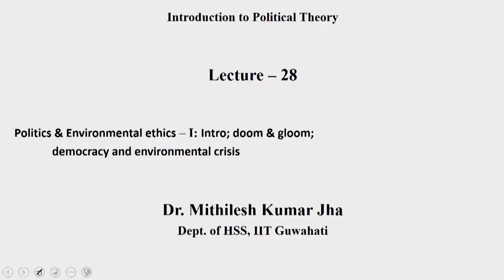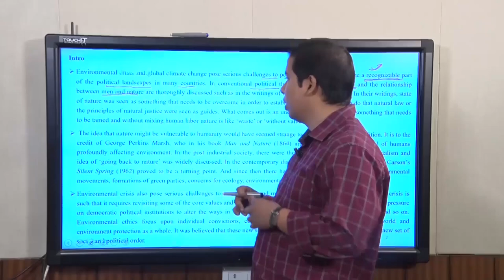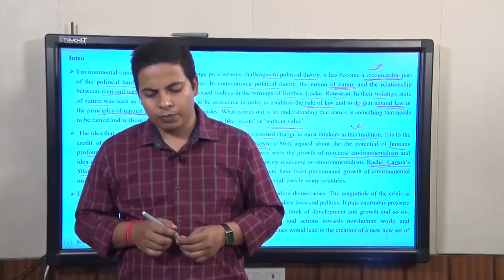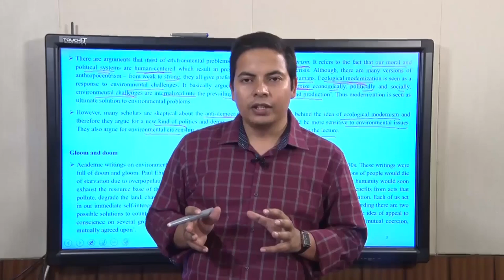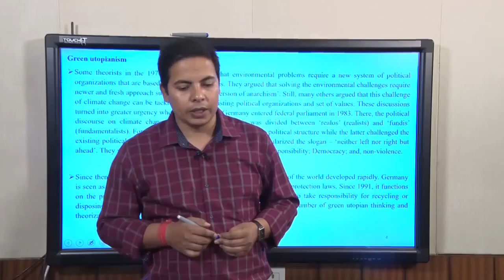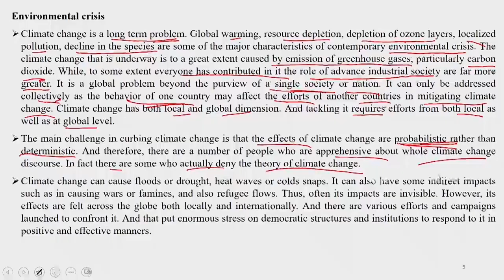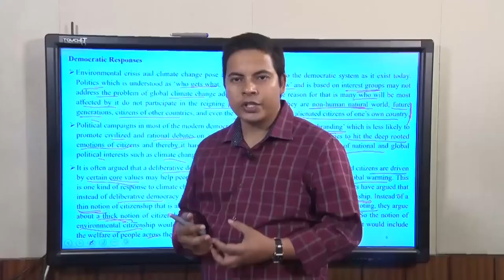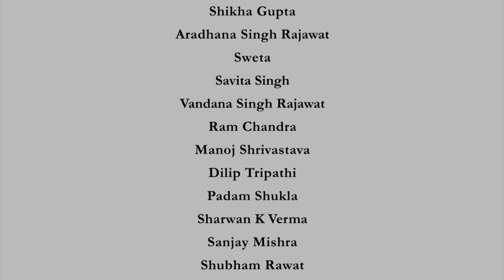Introduction; Doom & Gloom; Democracy and environmental crisis